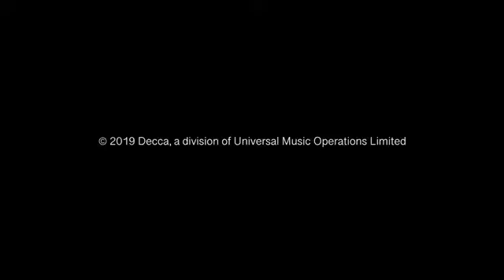AURORA - Animals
Como ver novos videos no canal Clips and music = Simples!
1 passo  - Procure melhor video do canal , entre neste (clip,music, dance) e se divirta.
3 passo - curte o video.
4 passo - e comenta o que achou do clip, musica ou dança